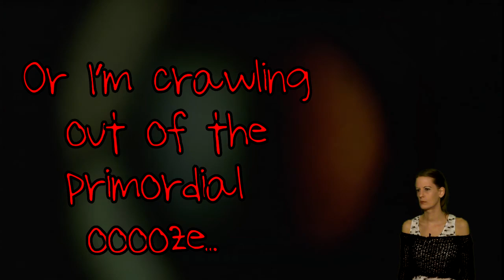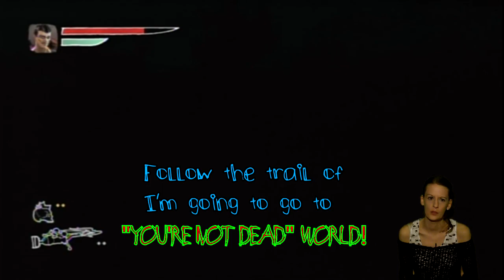Gaming Outside My Comfort Zone Episode 15 Zeno Clash ( GOMCZ # 15 )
There are many games I haven't played; this is another one of them.

Watch @sexxylaura27 play Zeno Clash for the first time!

Music and animations by: @revt23!